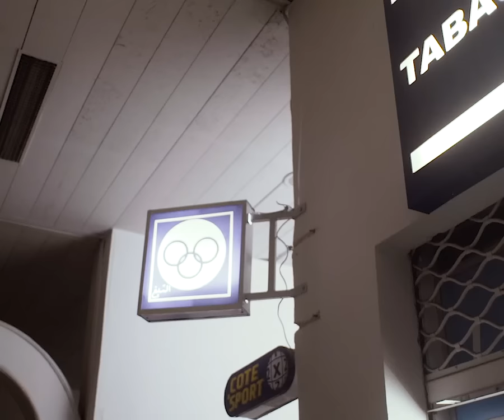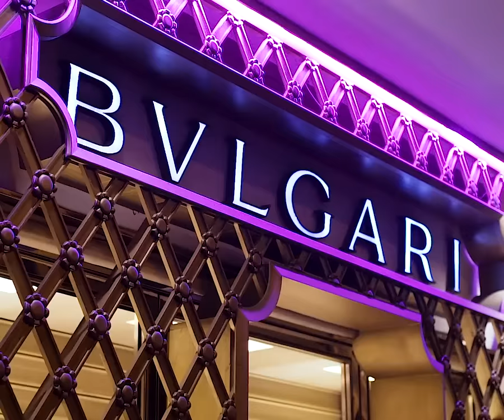LOUN - AINT NOTHING CAN PUT ME BACK ( Official Music Video ) Prod.Khazzi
Watch Young LOUN  Official Music Video for "A.N.C.P.B" from the debut EP, (L&M)

Directed by: HAMZA ELKHOUILI
Produced By: MUHAMMED WAV (FRESHEST)
Written by: LOUN
Recorded And Mixed by: LOUN @ Big Dreams Records, Casablanca

I Like To give special thanks to this people: Mom/DOLLYPRAN/P/LEMHELWESS/SAYLI/SNOOPY/
YESSINESELLAM/AHMED KADA

Music video by LOUN  performing "A.N.C.P.B"  . (C) 2019 Directed By hamza el khouili.